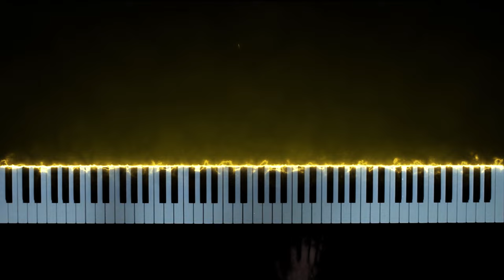Naruto Shippūden OST - Minato Saves Kushina (Piano Version)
This is my piano arrangement of "Minato Saves Kushina" -  unreleased song from Naruto Shippūden.

Anime: Naruto Shippūden (naruto)
Studio: Pierrot
Original song: Minato Saves Kushina (minatosaveskushina)
Composer: Yasuharu Takanashi (2010) (takanashi)